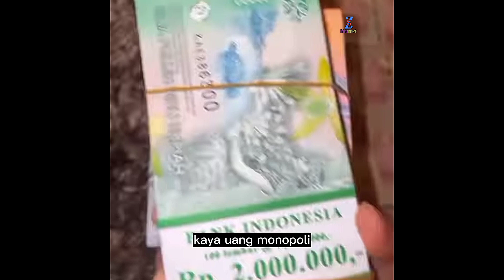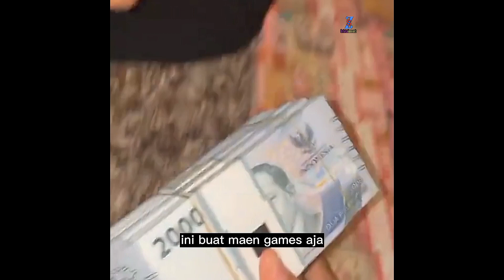Ria Ricis Salfok Sama Uang Baru Lucu Kaya Uang Monopoli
Assalammualaikum

Ria ricis salfok sama uang baru yang ukuran nya kecil bentuk nya lucu kaya uang monopoli. Ria ricis mau bagi bagi thr selama bulan puasa,uang nya sudah disiapin uangnya uang baru semua bentuknya lucu kaya uang monopoli

Wassalammualaikum
Zafirah Sheza

Terimakasih.